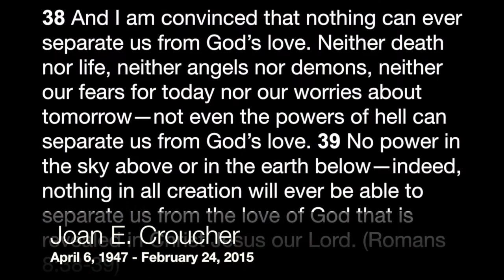Joan E. Croucher Memorial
Joan E. Croucher
April 6, 1947-February 24, 2015